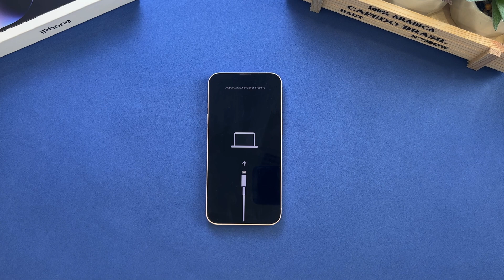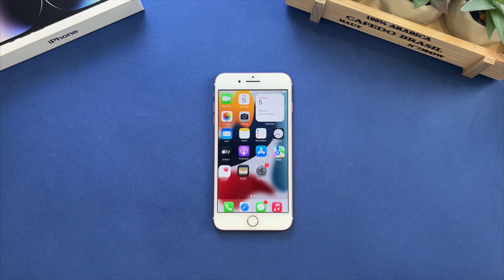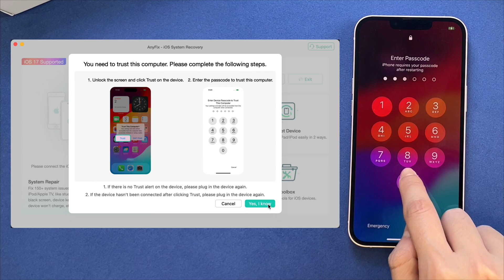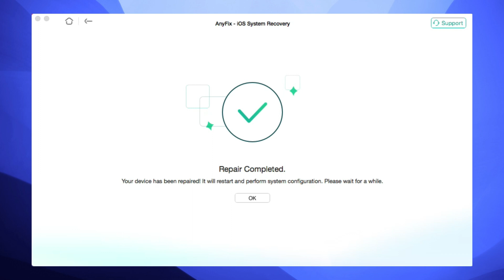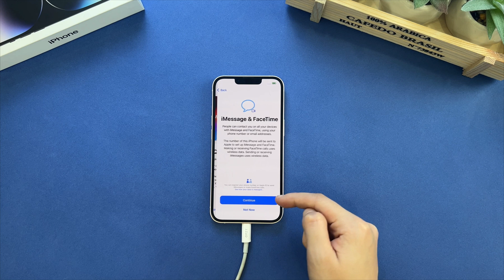Top 4 Ways to Fix iPhone Stuck in Recovery Mode 2025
In this video, we will show you a complete and detailed guide to fix iPhone stuck in Recovery Mode. If you are experiencing the same issue or wanna learn some tips, this video is for you!

iPhone stuck in recovery mode? iPhone won't restore in recovery mode? Watch this video to get solutions!
00:00 Intro
00:16 Why iPhone stuck in recovery mode
00:55 Tip 1. Force Restart iPhone
02:00 Tip 2. Exit Recovery Mode in 1 Click
02:28 Tip 3. Restore iPhone with iTunes
02:54 Tip 4. Fix iOS Issues with AnyFix